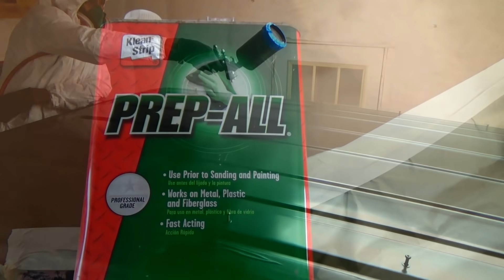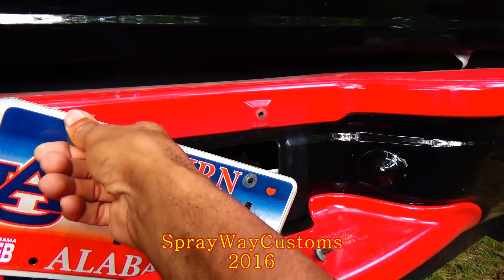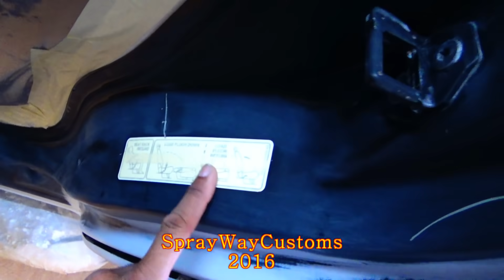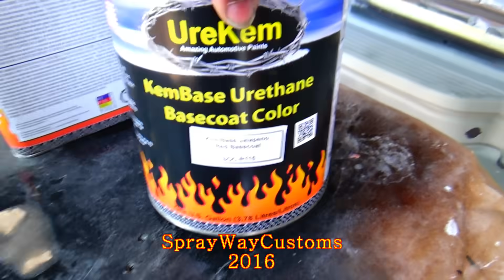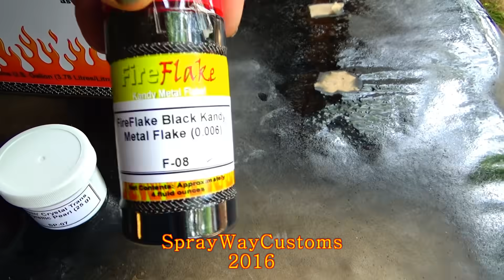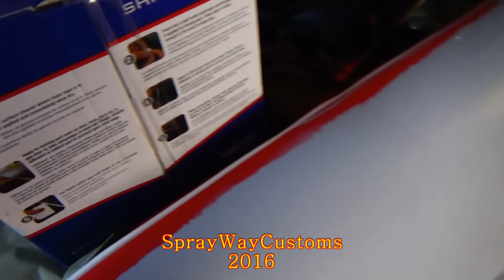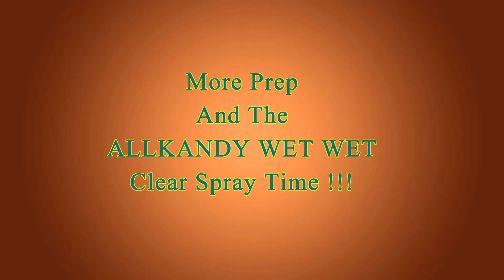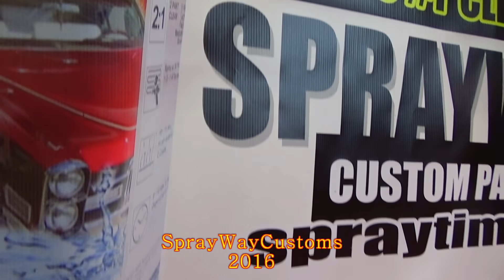How To Paint A Car Or Truck At Home /Three-Stage Pearl / ALLKANDY Wet Wet Clear / Urekem Base Coat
How To Paint Your Car Or Truck..diy...Step by step process of spraying a custom mix three-stage pearl over UreKem Jalapeno Red Base-Coat, topped off with ALLKANDY Wet Wet Plus Clear-Coat on a 1998 Ford Expedition. I'll take you through all the steps from stripping the truck down, finding dings and dents, body work, spraying 2K Primer, wet sanding primer, painting door jambs,laying out for the custom stripes, painting a black roof top, restoring headlights, masking truck off, scuffing factory paint, mixing the custom paint to painting the truck in my homemade paint booth.

Products used:
Paint - Urekem / Jalapeno Red Base-Coat
Primer - Urekem
Clear Coat - ALLKANDY WET WET PLUS

Guns Used :
Primer - Harbor Freight Purple Gun
Door Jambs - Satajet 4400 mini HVLP / Satajet 4400 mini RP
Base Coat - Satajet NR2000 1.5 tip
Pearl Coat - Satajet NR2000 1.5 tip
Clear Coat - Satajet 3000 RP 1.3 tip

You Can Use The Same Process To:
Paint A Truck
Paint A Van
Paint a Boat
Paint A Diesel
Paint A Motorcycle
Paint A Tractor
Paint A Lawn Mower